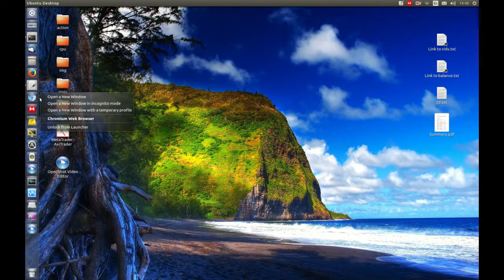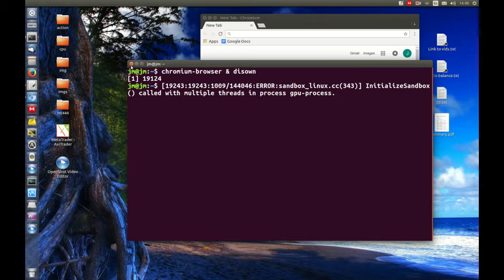TerminalLab: How to detach a process from the Linux terminal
give that gui command its own life!